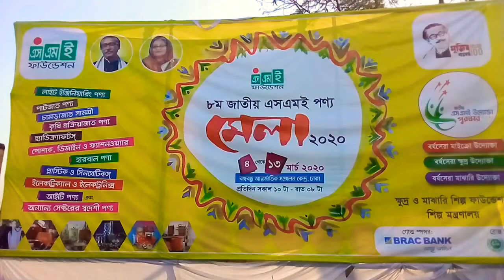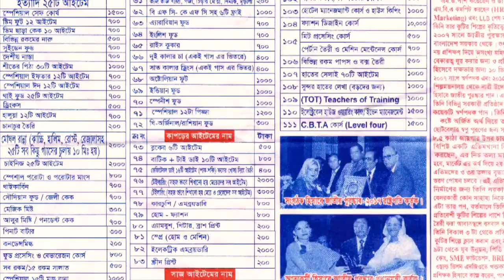হস্তশিল্পের প্রশিক্ষণ | Handicrafts| Training Centre| SME Fair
প্রতিবেশী কুটির শিল্পের ঠিকানা: সেকশন- ৬, ব্লক- ৮, রোড- ৩৮, বাসা- ২(৩য় তলা), মিরপুর, ঢাকা- ১২১৬।

মিরপুর ২ নম্বর স্টেডিয়াম থেকে ১১ নম্বর যেতে প্রায় ৮০০ গজ সামনে। প্রশিকা ভবন ও স্বপ্ন শো-রুম থেকে এক হাজার গজ সামনে। ৬ নম্বর ট বক  ডালের নিচে।

Page: Protibeshi Training Centre

যেকোনো দিন দুপুর ৩টার পর গেলে কথা বলতে পারবেন ও ক্লাস দেখতে পারবেন।

প্রতিষ্ঠানটি যুব উন্নয়ন, মহিলা অধিদপ্তর ও সমাজ সেবার রেজিস্ট্রেশন ভুক্ত।